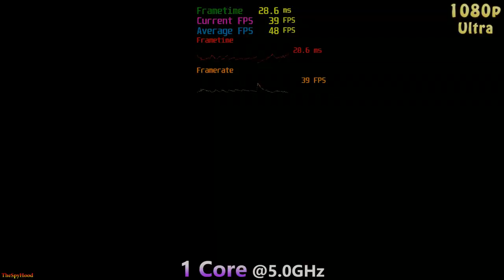Can You Game on Single Core CPU??? | PC Gameplay Benchmark Test in Modern Games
Can You Game on 1 (Single) Core CPU??? | PC Gameplay Benchmark in Modern Games in 1080p

System Specs :
Operating System : Windows 10 Pro 64 Bit
CPU : Intel Core i9-9900K @5.0GHz (Asrock Z390 TAICHI Ultimate)
GPU : NVIDIA GeForce RTX 2080 8GB @Stock
CPU Cooler : Corsair H100i RGB Platinum 240mm AIO Liquid Cooler
PSU : Cooler Master V1000 SMPS
RAM : Corsair Vengeance RGB Pro Series 2*8GB DDR4 3000MHz